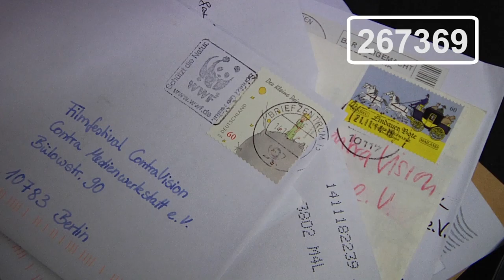Meanwhile at the office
Hunderds of thousends of short films reached us this year. We say thank you very much! The public scrreenig will continue until January.